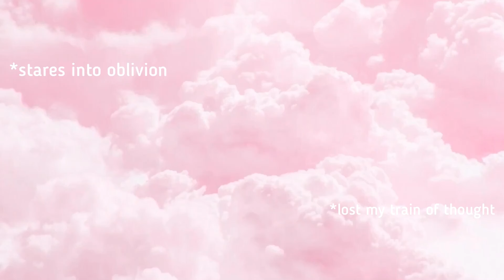Nykaa Cosmetics All Day Matte Liquid Lipstick | Swatches & Review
In this video, I have swatched and reviewed all 10 shades from the @Nykaa All Day Matte Liquid Lipstick range.

Swatches:

1. Super Mom - 0:59
2. Darling Daughter - 1:06
3. Dear Doc - 1:13
4. Soul Sister - 1:20
5. Girl Gang - 1:23
6. Gran Fan - 1:30
7. Dream Wife - 1:33
8. Teacher Tribe - 1:36
9. Cool Cop - 1:43
10. Boss Babe - 1:46

Individual Shade Review:

1. Super Mom - 1:49
2. Darling Daughter - 2:30
3. Dear Doc - 2:59
4. Soul Sister - 3:39
5. Girl Gang - 4:41
6. Gran Fan - 5:20
7. Dream Wife - 5:57
8. Teacher Tribe - 6:43
•   Comparing Teacher Tribe with Sugar Cosmetics Smudge Me Not Liquid Lipstick in the shade Wine & Shine - 6:50
9. Cool Cop - 7:59
10. Boss Babe - 8:36

My Review - 10:05

**I have filmed this video in natural lighting WITHOUT ANY MAKEUP so as to give you all a good idea of how the shades look.

**All opinions are my own, your opinion(s) might differ.

Let me know what you think about these lipsticks in the comment section down below!

xx
Megh